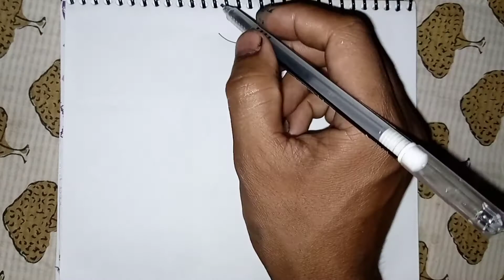কামিজে ফুল আকা। কামিজ ডিজাইন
You will regularly see videos of handmade saris, three pieces, shirt pieces, scarves, etc., and videos of all the great artists.